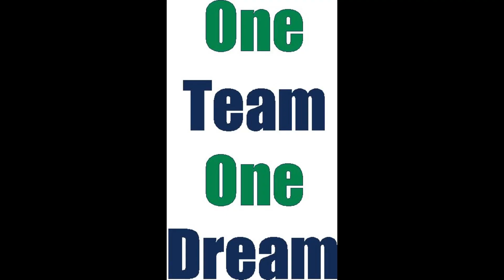GC vs Franklin Hype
GC @ Franklin County Jan 3rd 2023 @7:30 P.M.